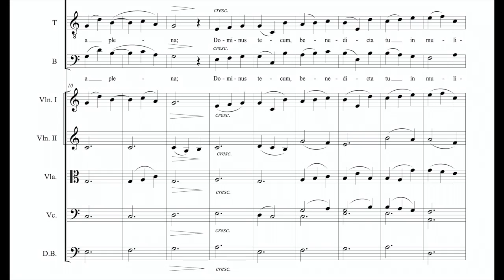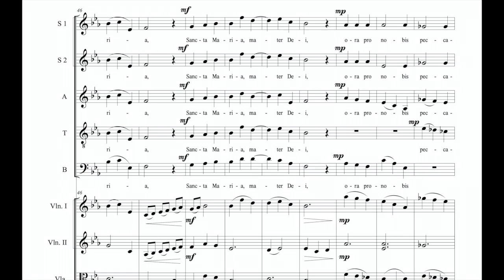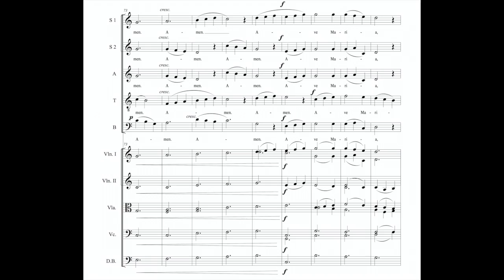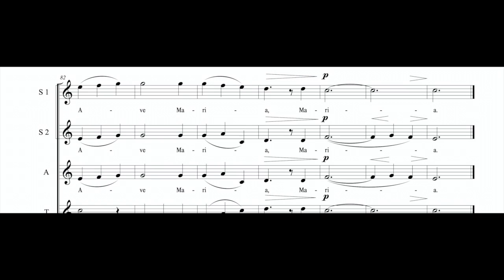Ave Maria, Stopford Score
Ave Maria, music by Philip Stopford
STOPFORD SCORE - an opportunity to LIVE the music!